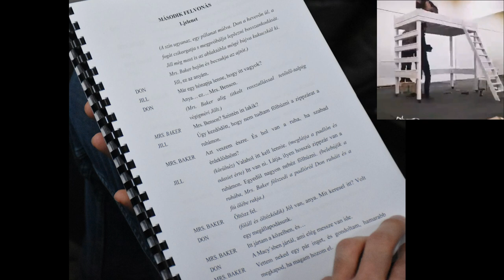Csiby Gergely: színész, rendező: 2 rendezése 3 nap alatt a Művészetek völgye fesztiválon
Csiby Gergely, színész, rendező mesélt a Művészetek Völgye fesztiválon A tehetséges Mr. Ripley ősbemutatója után adott interjút. Az Art-Színtér kettő darabbal is képviselte magát a fesztiválon: A tehetséges Mr. Ripley -vel és a Pillangók szabadok darabbal. Mindkét darabot Gergely rendezte.

Borítóképek: Juhász Éva
A tehetséges Mr. Ripley előadás Fotók: Dohi Gabriella